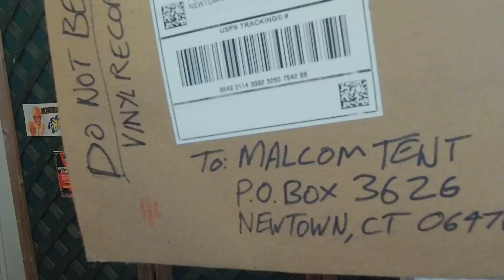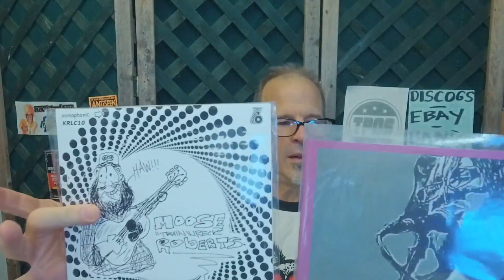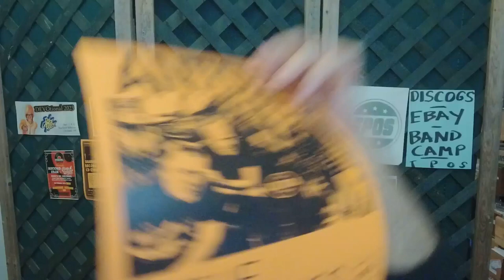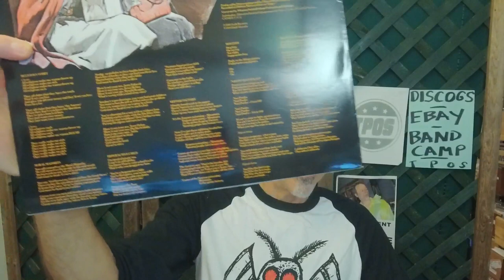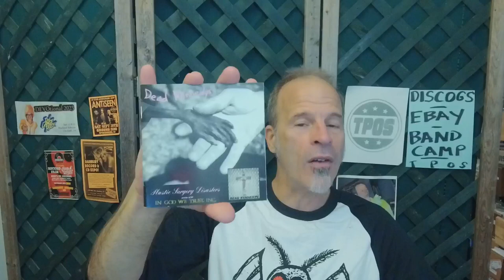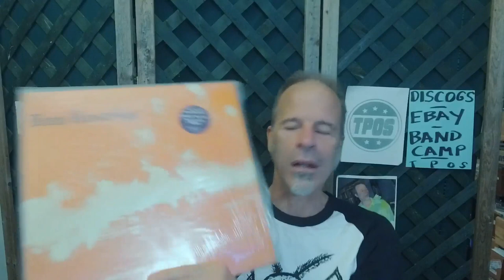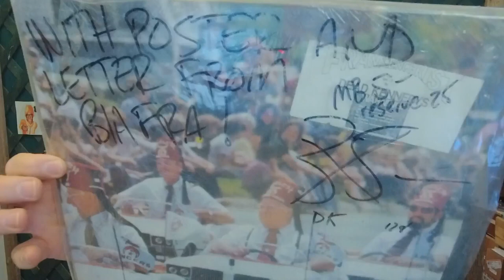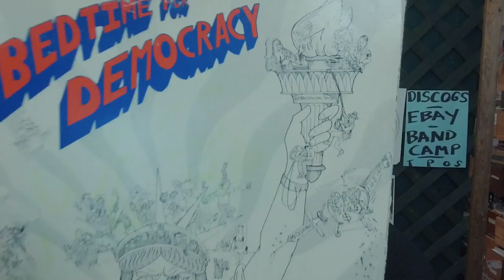Tent Talks Tunes: Dead Kennedys and more more more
Hearing the Dead Kennedys for the first time in 1981 was positively cataclysmic for me. I was 17 years old, marooned in the suburbs of South Florida, and absolutely ready to be exposed to the music, art, and ideas of such a band.

Join me as I critique all of their major albums and some of their singles. Fresh Fruit, Plastic Surgery, Frankenchrist, Bedtime. in my opinion, 3 great albums and one lousy one. Which is which? And why? Listen in and find out!